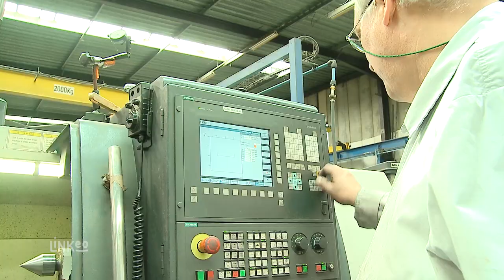ROSSINI PIERRE : Réparation de pompes industrielles à Sequedin 59